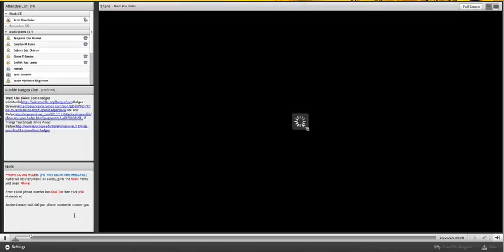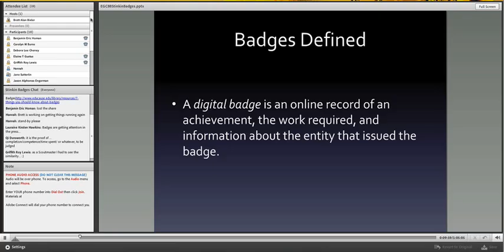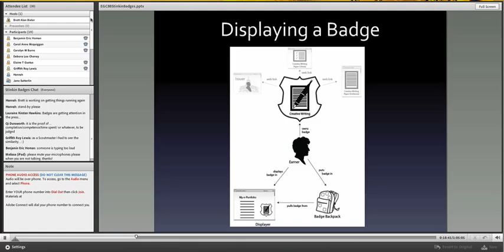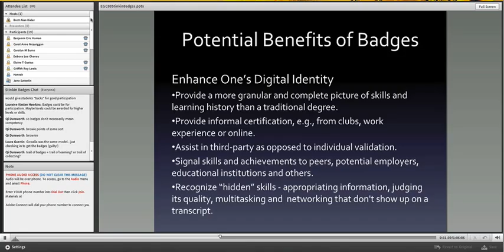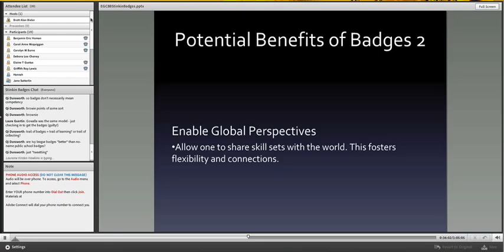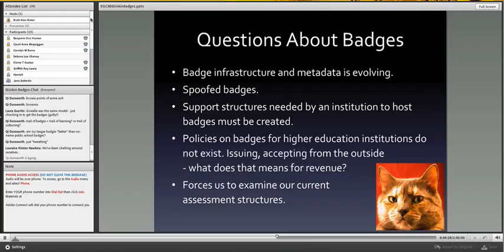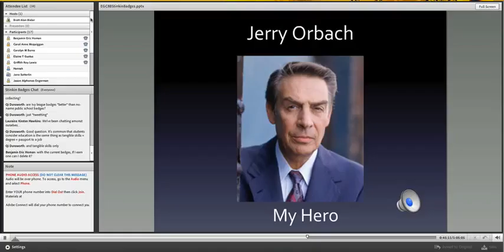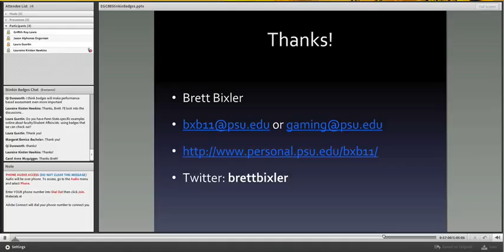EGC Brownbag - Stinkin' Badges